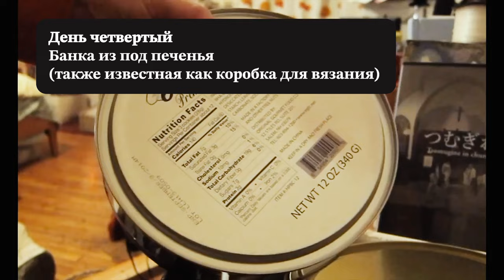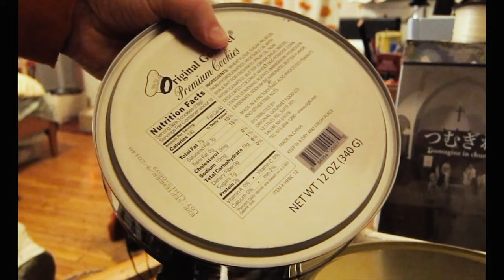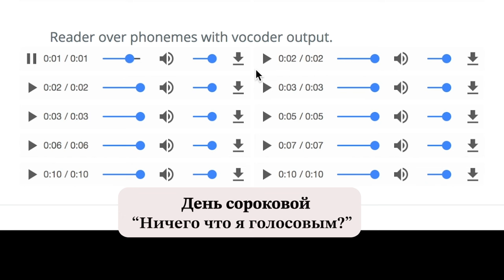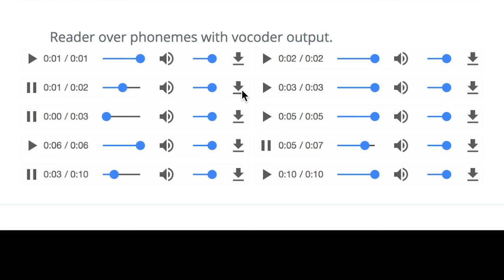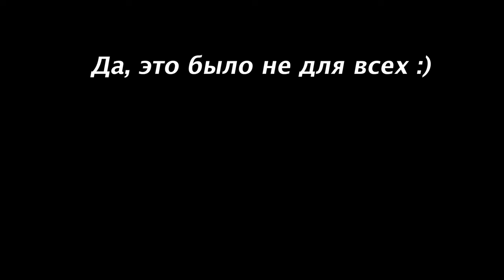Cоздавай звуки и музыку из чего угодно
В этом видео я покажу звуковые эксперименты Ранджита Бхатнагара. В 2017-м он придумал челлендж — искать возле себя звуки каждый день. Новый день - новый звуковой инструмент. Раджит искал их или создавал сам. Не имеет значения где и из чего - главное это найти новый интересный звук

Видео не для всех